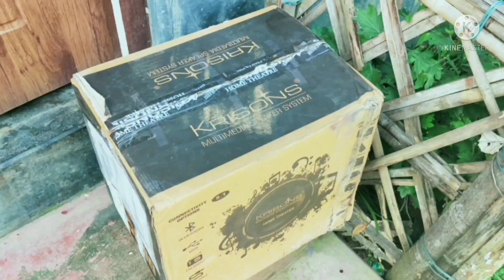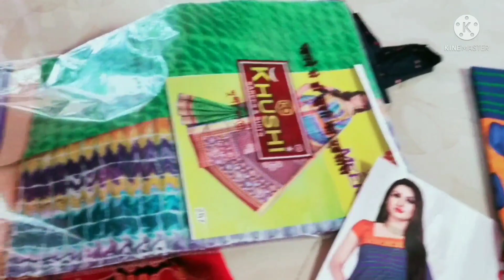কি করে এত নিষ্টুর হয় 😡😡😡😡কিছু কেনাকাটা করলাম